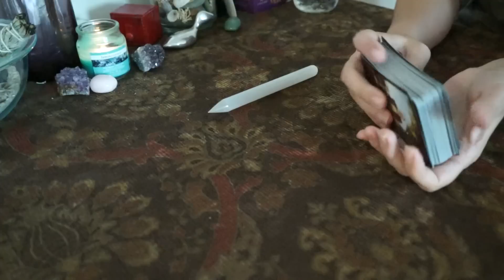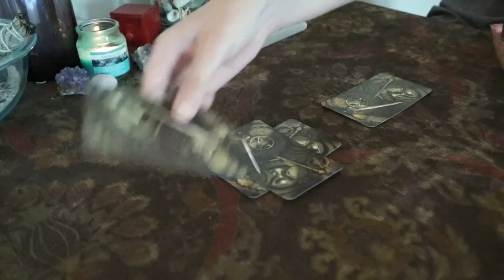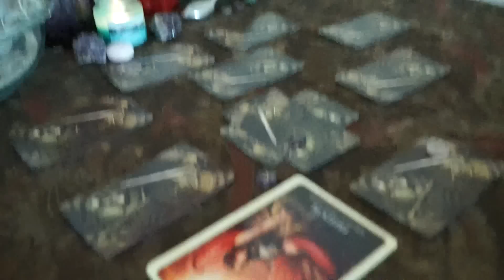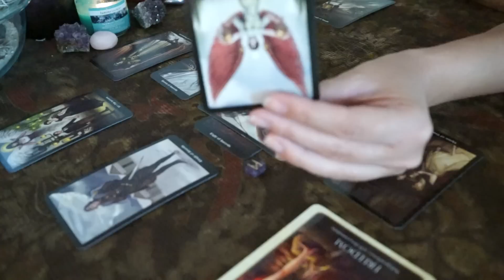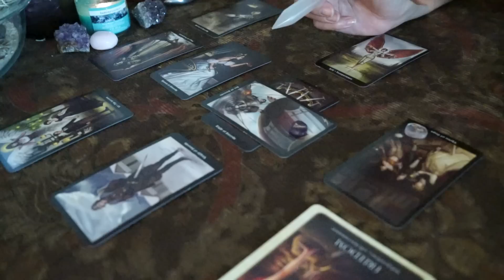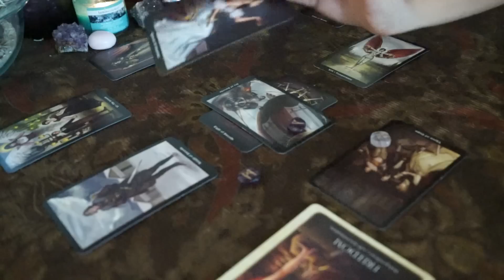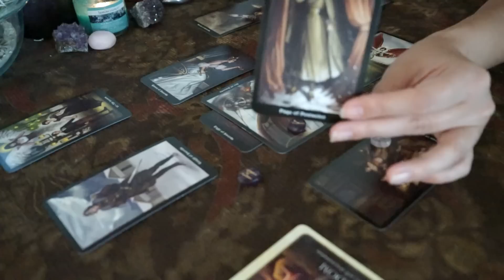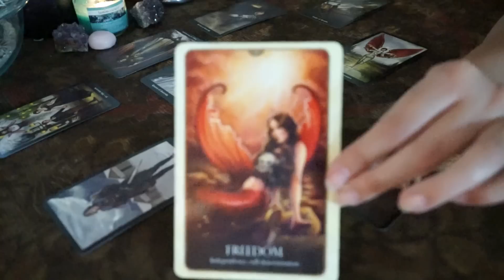Sept. Love Forecast Sagittarius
Light + Love ~